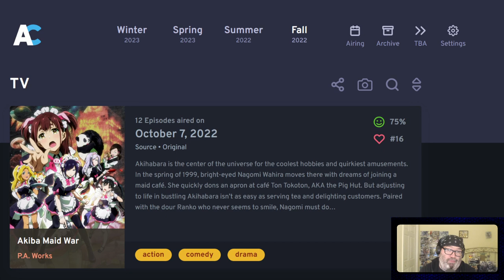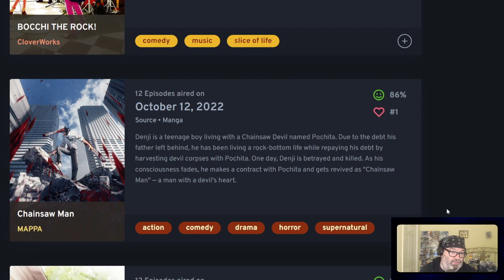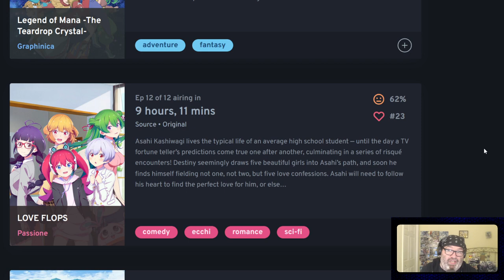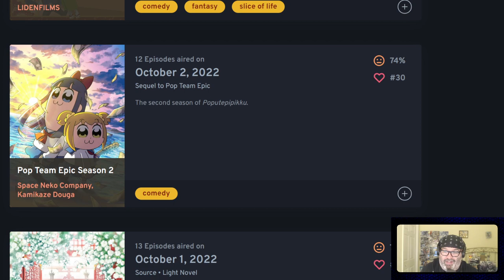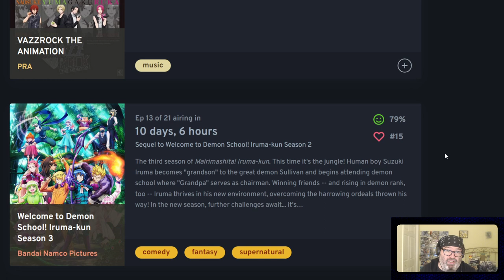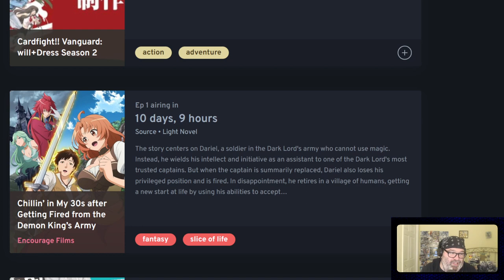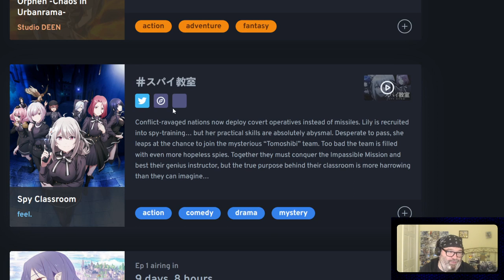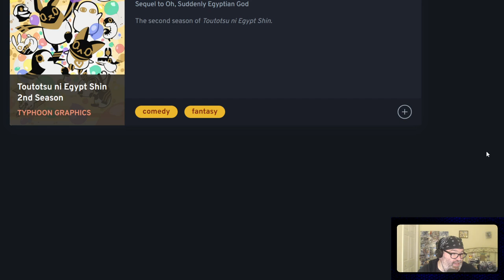Pat Baer's Anime Club ep 87: Fall 2022 Wrap Up / Winter 2023 Preview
This was recorded live on my twitch channel.

What was your favorite Fall show? What are you most excited for that's coming out next month?

Do you have a suggestion for a future Pat Baer's Anime Club?